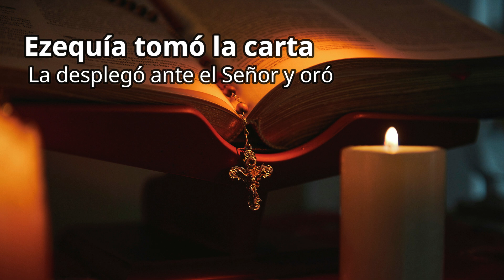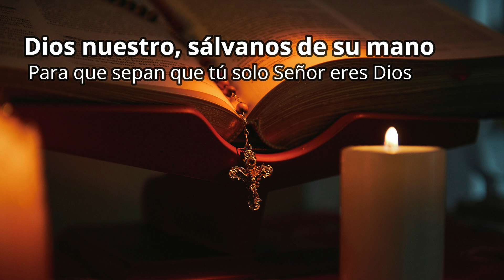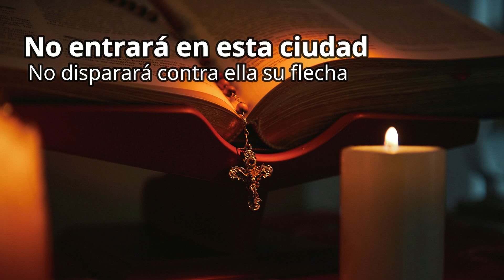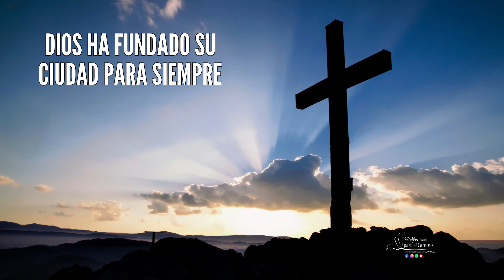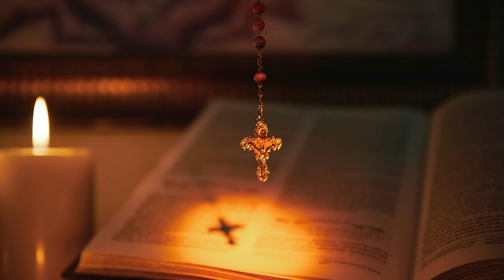Evangelio martes 25 de junio 2024-XII SEMANA DEL TIEMPO ORDINARIO-Hno David Pacheco OFM Cap.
📖 Lectura del segundo libro de los Reyes 19, 9b-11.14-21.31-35a.36
En aquellos días, Senaquerib, rey de Asiria, envió mensajeros a Ezequías, para decirle: «Digan a Ezequías, rey de Judá: “Que no te engañe tu Dios en quien confías, pensando que Jerusalén no caerá en manos del rey de Asiria. Tú mismo has oído hablar cómo han tratado los reyes de Asiria a todos los países, exterminándolos, ¿y tú te vas a librar?”». Ezequías tomó la carta de mano de los mensajeros, la leyó; después subió al templo, la desplegó ante el Señor y oró: «Señor, Dios de Israel, sentado sobre querubines; tú solo eres el Dios de todos los reinos del mundo. Tú hiciste el cielo y la tierra. Inclina tu oído, Señor, y escucha; abre tus ojos, Señor, y mira. Escucha el mensaje que ha enviado Senaquerib para ultrajar al Dios vivo. Es verdad, Señor: los reyes de Asiria han asolado todos los países y su territorio, han quemado todos sus dioses, porque no son dioses, sino hechura de manos humanas, leño y piedra, y los han destruido. Ahora, Señor, Dios nuestro, sálvanos de su mano, para que sepan todos los reinos del mundo que tú solo Señor eres Dios». Isaías, hijo de Amós, mandó a decir a Ezequías: «Así dice el Señor, Dios de Israel: “He oído lo que me pides acerca de Senaquerib, rey de Asiria. Esta es la Palabra que el Señor pronuncia contra él: ‘Te desprecia y se burla de ti la doncella, la ciudad de Sion; menea la cabeza a tu espalda la ciudad de Jerusalén. Porque de Jerusalén saldrá un resto, del monte Sion los supervivientes. ¡El celo del Señor del universo lo cumplirá!'. Por eso, así dice el Señor acerca del rey de Asiria: “No entrará en esta ciudad, no disparará contra ella su flecha, no se acercará con escudo ni levantará contra ella un terraplén, por el camino por donde vino se volverá, pero no entrará en esta ciudad —oráculo del Señor—. Yo escudaré a esta ciudad para salvarla, por mi honor y el de David, mi siervo”». Aquella misma noche salió el ángel del Señor e hirió en el campamento asirio a ciento ochenta y cinco mil hombres. Senaquerib, rey de Asiria, levantó el campamento, se volvió a Nínive y se quedó allí.

🔥 Santo Evangelio según san Mateo 7, 6.12-14
En aquel tiempo, dijo Jesús a sus discípulos: «No den lo santo a los perros, ni les echen sus perlas a los cerdos; no sea que las pisoteen con sus patas y después se revuelvan para destrozarlos. Así, pues, todo lo que quieren que los demás hagan con ustedes, háganlo ustedes con ellos; pues esta es la ley y los profetas. Entren por la puerta estrecha. Porque ancha es la puerta y espacioso el camino que lleva a la perdición, y muchos entran por ellos. ¡Qué estrecha es la puerta y qué angosto el camino que lleva a la vida! Y pocos dan con ellos».

😇 Reflexión
Tres enseñanzas
1.- El Valor de las Cosas Sagradas. Se nos llama a discernir sabiamente cómo compartimos las verdades y enseñanzas espirituales. Jesús nos advierte sobre la importancia de valorar lo sagrado y no trivializarlo ni exponerlo a quienes no lo aprecian o lo desprecian. Es una invitación a ser prudentes en nuestra comunicación del evangelio y en cómo tratamos las cosas de Dios, asegurándonos de respetar su santidad y de presentarlas a aquellos que están abiertos y dispuestos a recibirlo. ¿Cómo puedo ser más cuidadoso y respetuoso al compartir mi fe y las verdades espirituales con los demás? ¿Estoy discerniendo correctamente cuándo y cómo presentar el evangelio en mi vida diaria?
2.- La Regla de Oro. La famosa Regla de Oro enseñada por Jesús. Nos llama a tratar a los demás con el mismo amor, respeto y consideración con los que deseamos ser tratados. Esta enseñanza va más allá de un simple comportamiento externo; implica un cambio de corazón y una actitud de amor hacia el prójimo que refleja el amor que Dios nos ha mostrado. ¿Estoy practicando activamente la Regla de Oro en mis relaciones diarias? ¿Estoy siendo consciente de cómo trato a los demás y buscando siempre actuar con amor y compasión?
3.- La Puerta Estrecha y el Camino Angosto. Se nos presentan un llamado a la reflexión sobre nuestras decisiones y nuestro estilo de vida. Jesús describe dos caminos: uno ancho y fácil que lleva a la perdición y uno estrecho y difícil que lleva a la vida eterna. Nos recuerda que seguirle implica renunciar a las comodidades y placeres temporales del mundo en favor de una vida guiada por la verdad y la justicia. ¿Estoy consciente de las elecciones que hago y cómo afectan mi camino espiritual? ¿Estoy dispuesto a seguir a Jesús incluso cuando eso signifique enfrentar dificultades y desafíos en mi vida?

“Grande es el Señor y muy digno de alabanza en la ciudad de nuestro Dios, su monte santo, altura hermosa, alegría de toda la tierra”.